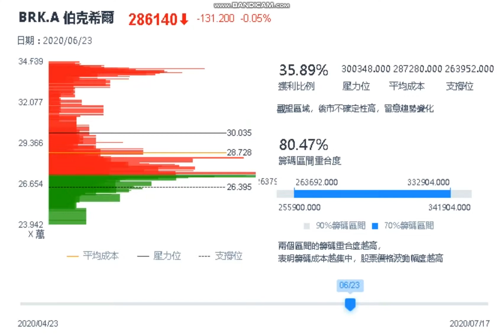Berkshire Hathaway Inc. Class ANYSE: BRK.A 伯克希尔·哈撒韦 美股平均成本價 數據可視化4月23-7月17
伯克希尔·哈撒韦为一总部位于美国内布拉斯加州奥玛哈的多元控股公司，旗下掌管多家子公司。前身为一家纺织公司，巴菲特入主后妥善配置其保留盈余转型控股公司，旗下包括物业、意外险、再保险、及特殊类保险。
首席执行官： 沃伦·巴菲特 (1970 年–)
创始人： 奥利弗·蔡斯
创立于： 1839 年，麻萨诸塞州新贝德福德
总部： 内布拉斯加州奥马哈
收入： 2475 亿美元
子公司： GEICO， 冰雪皇后， Acme Brick， 金霸王， 伯克希尔·哈撒韦， 更多